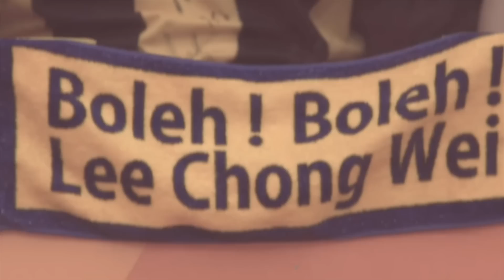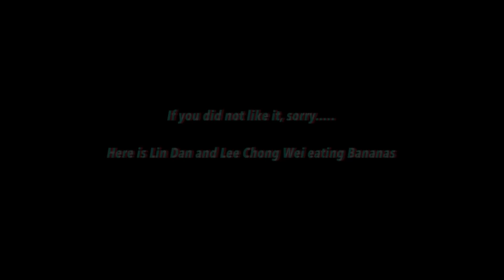Showdown: Lee Chong Wei vs Lin Dan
1) This video does not have a negative impact on the revenue of the original video
2) This video is similar to a "movie trailer" and will only increase the demand of the original full match video

thanks